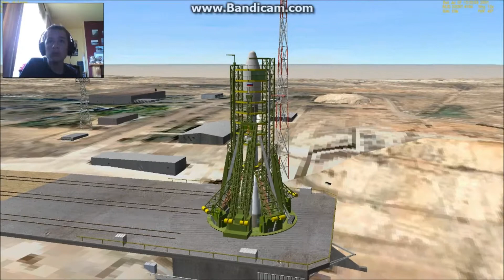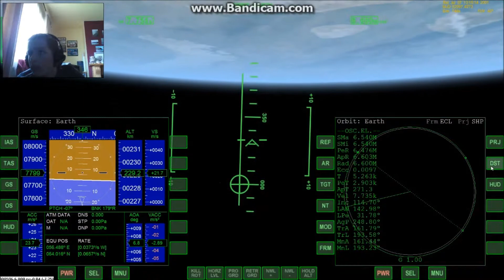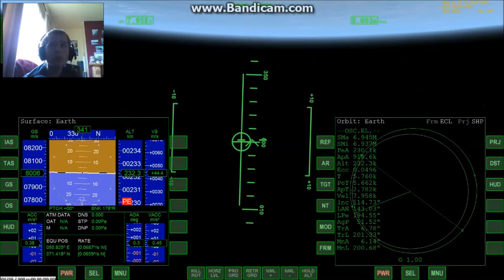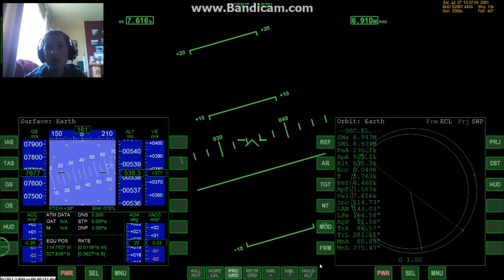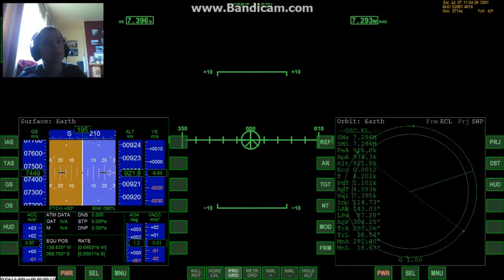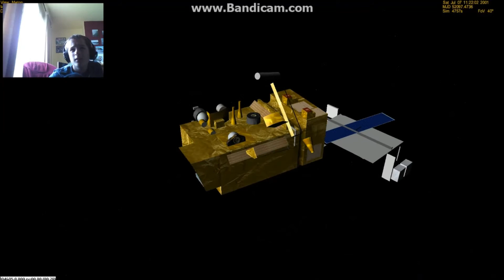MetOp Launch in Orbiter